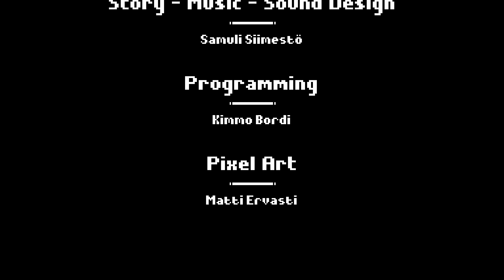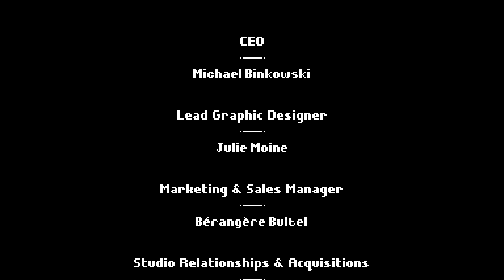Die düstere Welt darunter - Lets Play Arietta Of Spirits (Deutsch , German)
Die letzte Folge zu meinem Lets Play von Arietta of Spirits, einem grafisch echt süßen Spiel mit Pixelgrafik, von dem ich erst bemerkte, dass ich es haben muss, als ich die Demo fand, und ich spiele es natürlich auf der PlayStation 4.

Arietta of Spirits ist ein bezauberndes Adventure mit emotionaler Geschichte, Gameplay ohne Füllstoff und rasanten Kämpfen. Das Spiel erzählt die Geschichte von Arietta und ihrer Familie, die zum ersten Mal nach dem Tod der Großmutter deren Ferienhütte besuchen. Der Familienausflug nimmt eine unerwartete Wendung, als Arietta einen geheimnisvollen Freund findet und lernt, die Geister zu sehen, die auf der Insel wohnen.

- Erkunde die mysteriöse Insel mit grünen Wäldern, finsteren Höhlen und dunklen Geheimnissen.
- Wunderschöne Retro-Pixelgrafik, inspirierender Soundtrack.
- Triff faszinierende Charaktere und entdecke uraltes Wissen.
- Besiege allerlei Feinde in reaktionsbasierten Kämpfen.
- Leicht zugängliche Spielmechanismen für alle